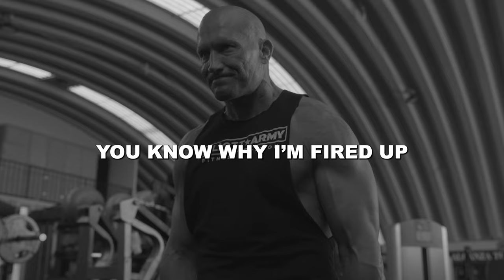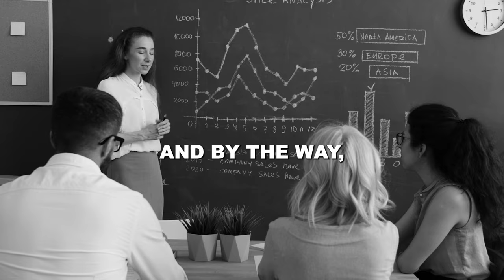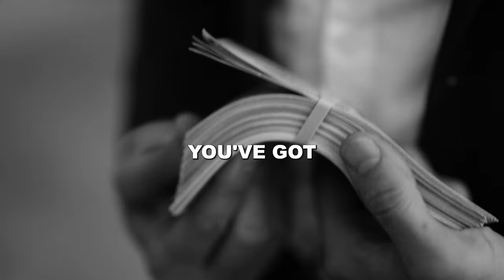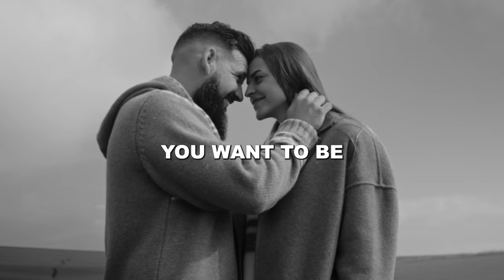WAKEUP CALL #30 // Andy Elliott